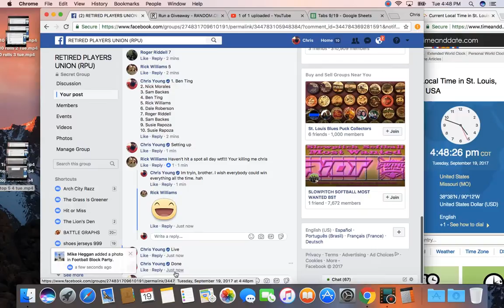10 rolls 4 tue